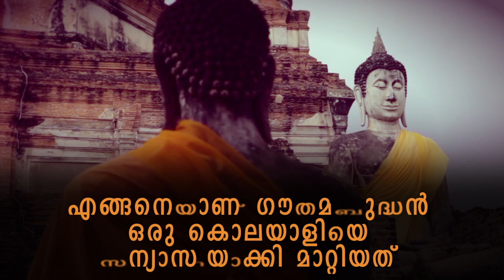എങ്ങനെയാണു ഗൗതമ ബുദ്ധൻ ഒരു കൊലയാളിയെ സന്യാസിയാക്കി മാറ്റിയത് ? How Gautama turned a killer into sage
ഗൗതമബുദ്ധനുമായുള്ള കൂടിക്കാഴ്ച്ചയ്ക്കു ശേഷം ജീവിതം പൂർണ്ണമായും രൂപാന്തരപ്പെട്ട ഒരു  കൊലയാളിയായ  അങ്കുലീമാലയുടെ കഥ വിവരിച്ചു കൊണ്ട്, സദ്ഗുരു യോഗ യഥാർഥത്തിൽ എന്താണെന്ന് വിശദീകരിക്കുന്നു.